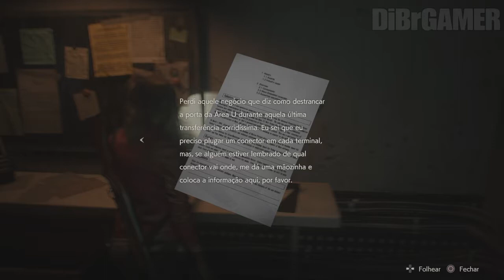RESIDENT EVIL 2 REMAKE Parte#5 ESGOTO,E A MÃE DE SHERRY GAMEPLAY